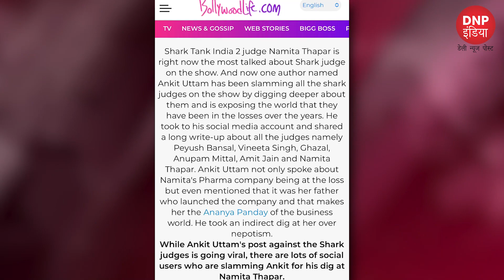Shark Tank India judge Namita labelled as Ananya Panday of business world, Know the entire story!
Shark Tank India 2 judge Namita Thapar labelled as Ananya Panday of business world, Know the entire story!